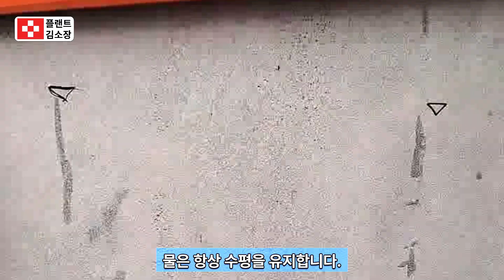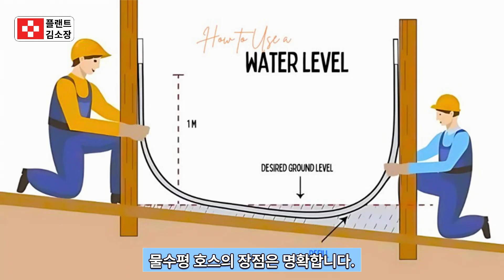⚡ 장비 없이도 1mm 오차 없이 수평 맞추는 비법 공개!💧 물호스 레벨 측정 꿀팁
오늘은 측량기, 레이저 레벨기 없이도 건물, 배관, 데크 시공에서 정확하게 수평을 맞출 수 있는 비법을 알려드립니다.
바로 물호스를 이용한 전통적인 레벨 측정법입니다.

이 방법은

📏 1mm 단위까지 오차 없는 정밀도

⚡ 전기·배터리 불필요

💰 저비용·간편한 준비

🌏 수십 미터 거리도 한 번에 측정 가능

게다가 고대 이집트부터 산업혁명 시대까지 이어져 온 검증된 기술이기도 합니다.
현장뿐 아니라 가정에서 울타리·데크·온실 설치에도 바로 활용할 수 있습니다.

오늘 영상 보시면, 장비가 고장 나거나 없더라도 당황하지 않고 누구나 쉽게 수평을 맞출 수 있는 꿀팁을 가져가실 수 있습니다.
기억해두셨다가 꼭 한 번 써먹어 보세요!